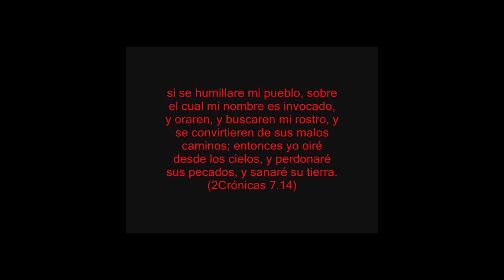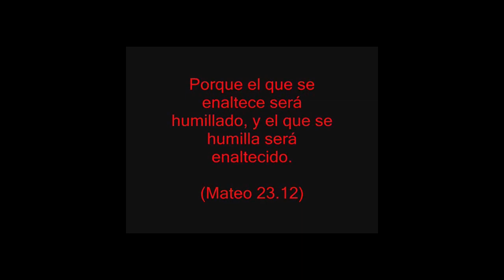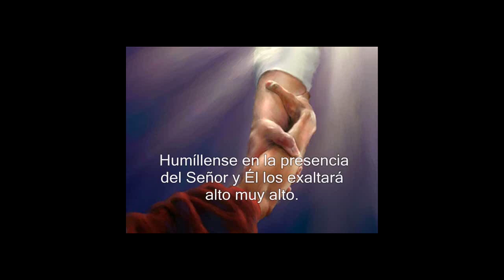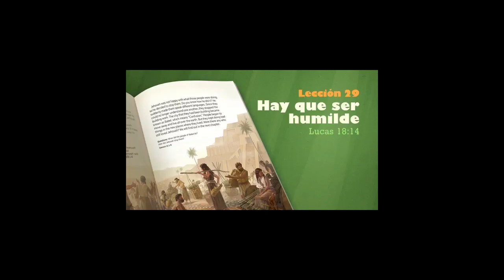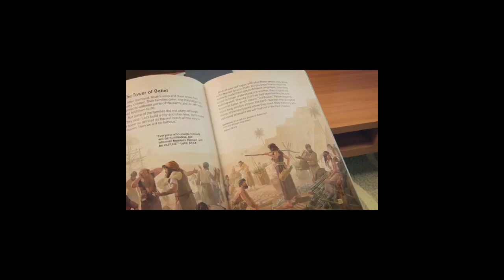JesusLIVEio19_Español2_2020.10.04 LA PACIENCIA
[JesusLIVEio19_Español2_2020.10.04] TÚ Y YO FUIMOS VALORADOS POR CRISTO JESÚS. JesusLIVEio VALORADOS 💎
🌟 ¡SEAMOS MÁS COMO JESÚS! 🌟